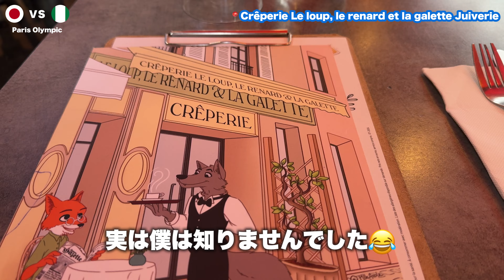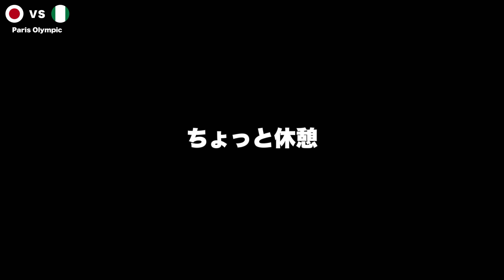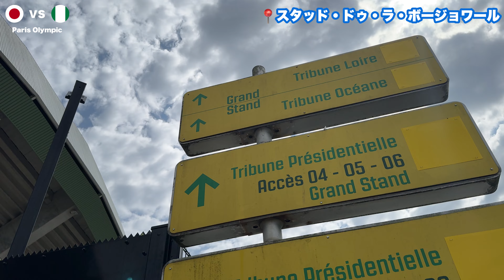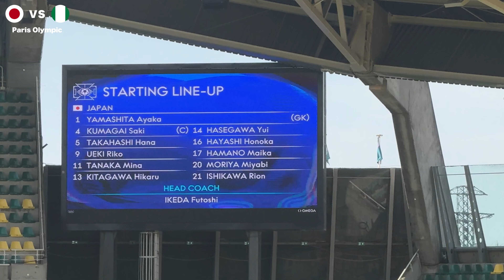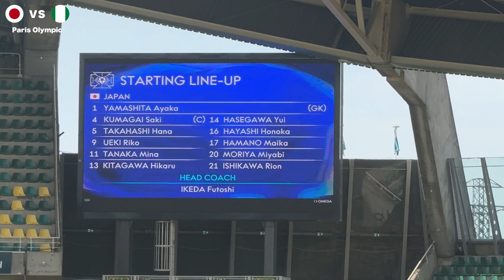【パリ五輪】なでしこジャパンの試合を観てきた。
今回はパリ五輪のなでしこジャパンの試合を観に行ってきましたー🇫🇷
会場はパリではなくナントという地方の街で開催
国際大会の現地観戦はどの大会もわくわくして楽しいですよね。

⏰2024年7月31日 パリ五輪予選リーグ第3節

🇯🇵日本 3-1 ナイジェリア🇳🇬

⚽️スタッド・オーギュスト・ドローヌ

🎫80ユーロ (約13,320円  1ユーロ=162円)

【SNSでの活動】

▶X：  チケット&現地情報つぶやいてます

【サッカー観戦動画】